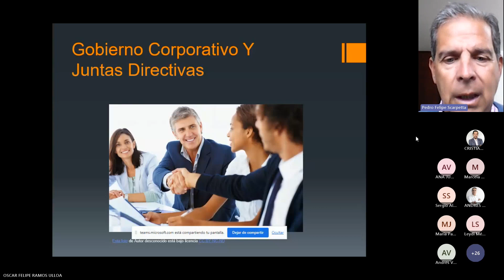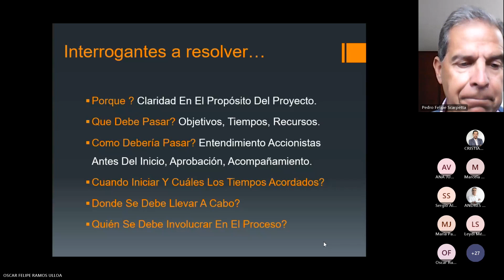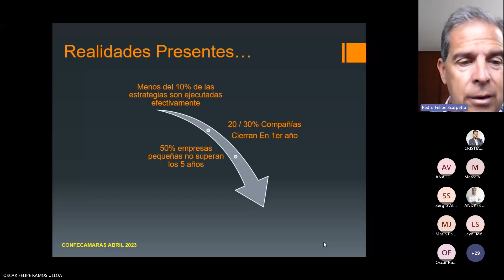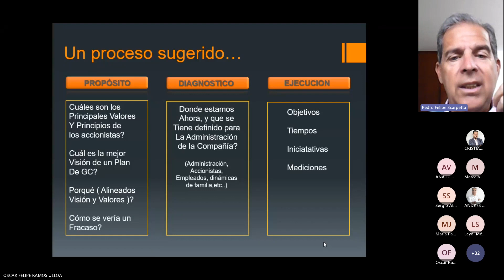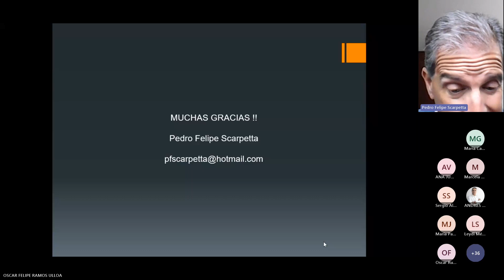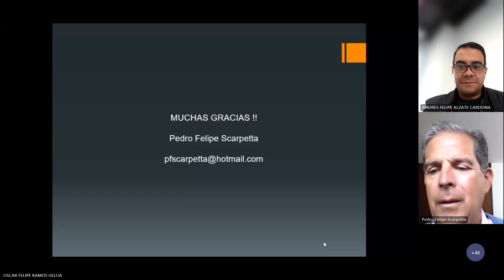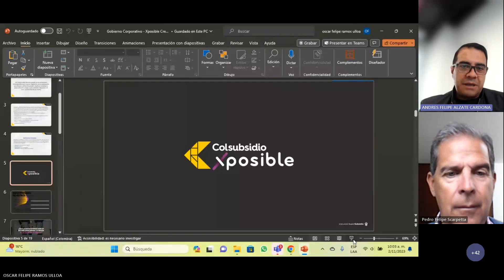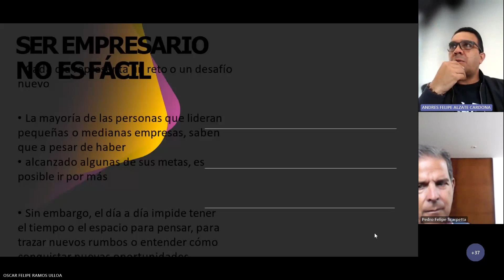Webinar: Lanzamiento programa Gobierno Corporativo y Juntas Directivas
Este programa le ofrece a las MiPymes acompañamiento, herramientas y un equipo de expertos para que puedan diseñar e implementar una estrategia de Gobierno Corporativo para mejorar sus prácticas empresariales, garantizar una política de transparencia y responsabilidad, así como tener lineamientos claros para la administración de la empresa a largo plazo.